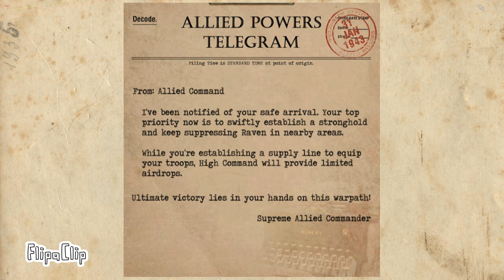Documents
n
o
w